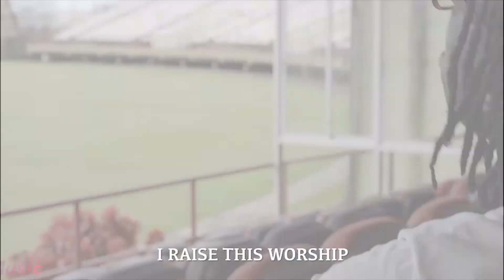Samuel Medas Speaks on 2021 Soca Victory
Sammy Medas chats with our Founder on his recent victory at the 592 Beer Soca Monarch Competition 2021.